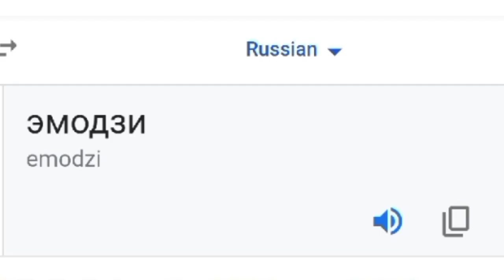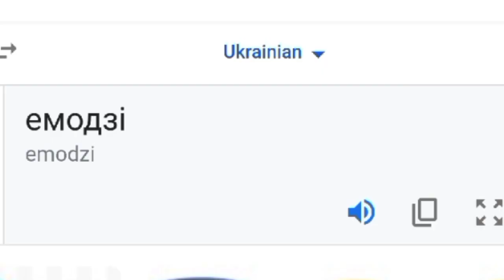emoji in different languages meme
Amazing Compilation to emoji google Translate Memes
emoji memes in different languages translated by google translate.

-part1 : emoji in different languages meme

-part2 : Send a heart in the comment to make the next part